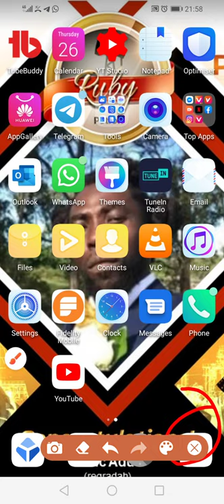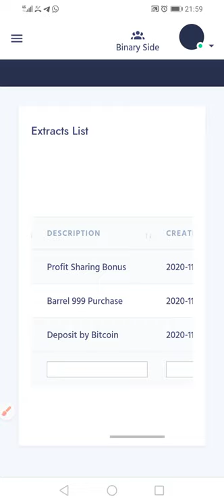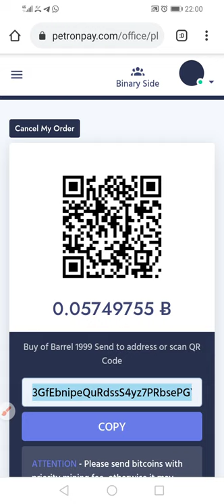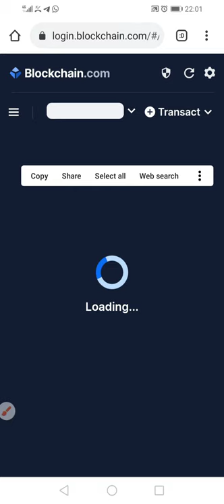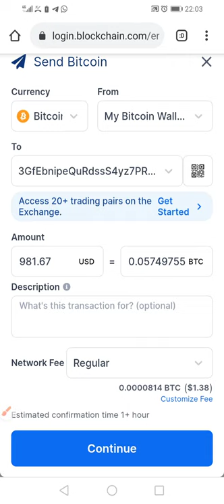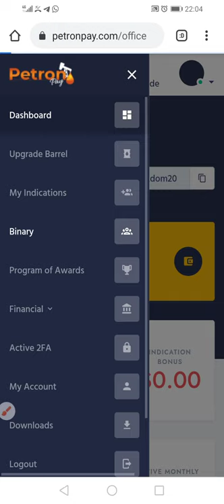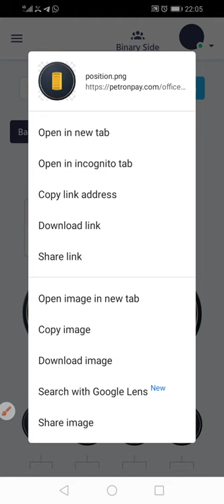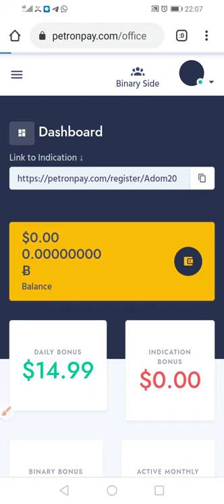Petron pay how to upgrade from barrel $999 to barrel $1999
⛽️⛽️ * PETRONPAY * ⛽️⛽️
               Invest in oil